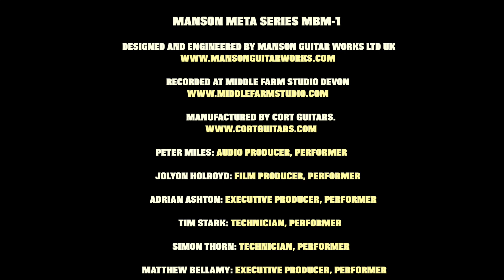Manson Guitars Meta Series MBM-1 Demo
The Manson crew put the Meta Series Matthew Bellamy Signature Model, the MBM-1, through its paces at Middle Farm Studio in Devon and from a secret location in LA...Subscribe to our all new Manson Guitars channel for more great content.